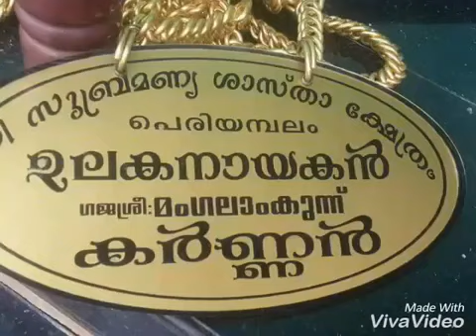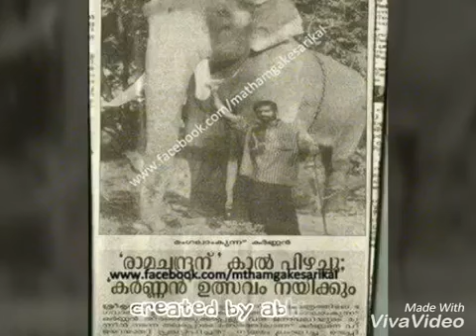മംഗലാംകുന്ന് കർണൻ..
Mangalamkunnu karnan, kerala,, E4Elephant